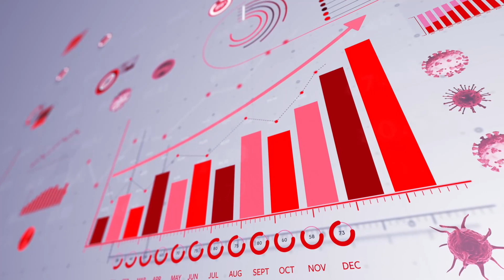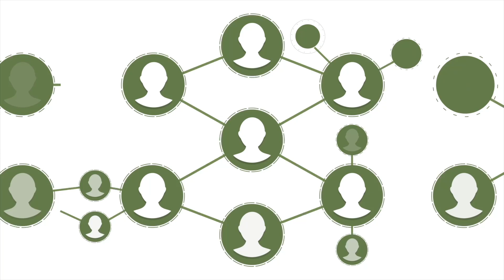El Dr. Cambranes nos da a conocer la situación actual del COVID-19 en nuestro país, IGSS TV 211